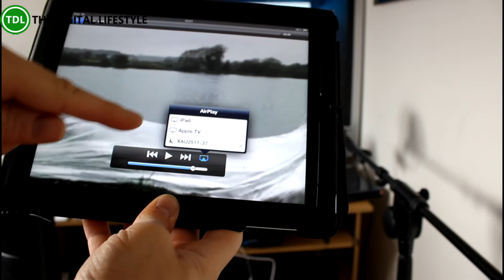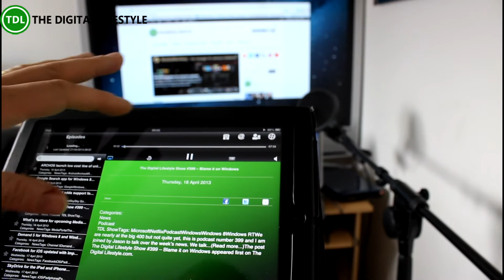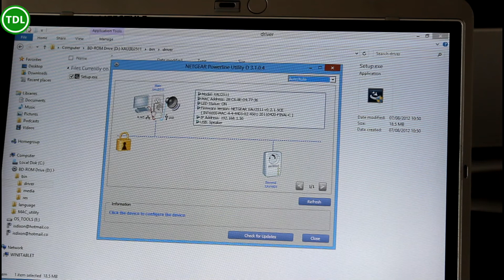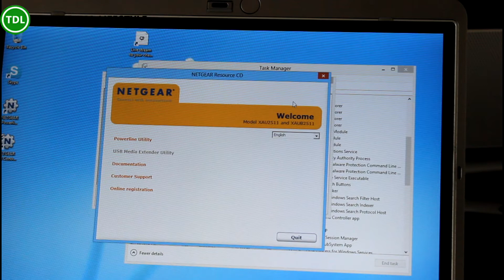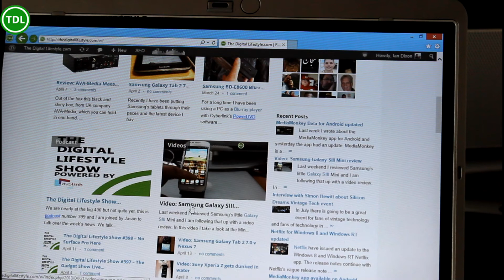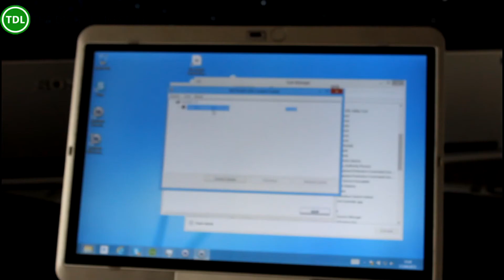Netgear Powerline Music Extender Review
Powerline adapters carry your network over you homes power line cabling so you can extender your home network to places that WiFi can't reach or isn't practical. Over the last few years I have test a few set of Powerline adapters and use a set to get network to my server.

The latest set I am testing is Netgear's AV 200 Music Extenders, not only are they Powerline extenders they are music extenders as you can connect the USB port on the device to a music system with the supplied cable. The adapter shows up as an Airplay target so from an iOS device you can send music from to the device, plus there are also drivers for Windows that will enable a PC to send audio to the device. So you could have the AV200 plugged in to a speaker system in another room and send music from your notebook or tablet to it giving you a multi-room audio system.

In this video I unbox the XAUB2511 adapters, show how the connected up and give the devices a try.